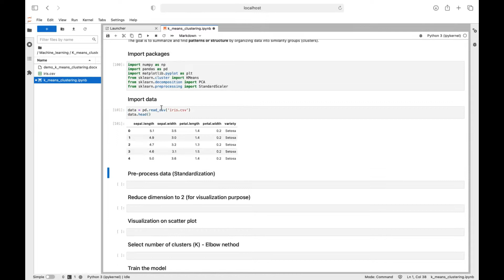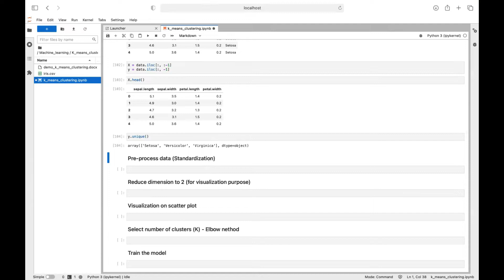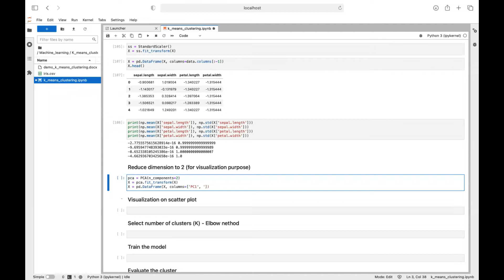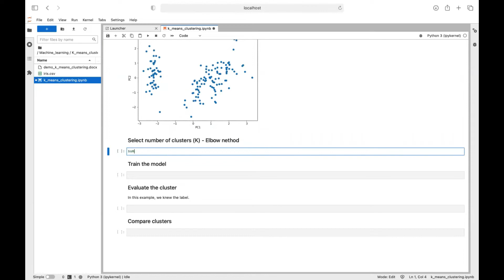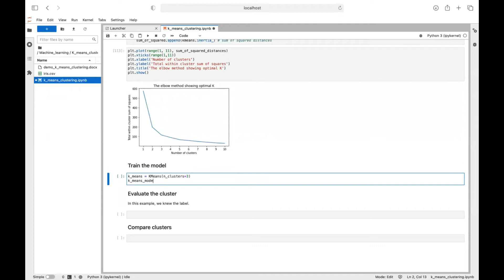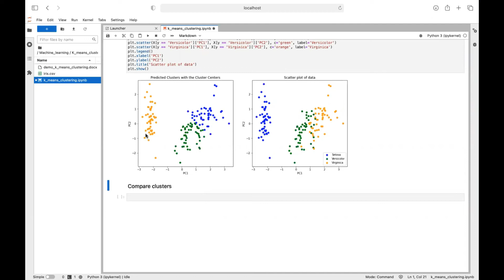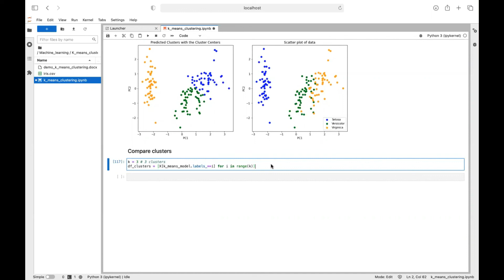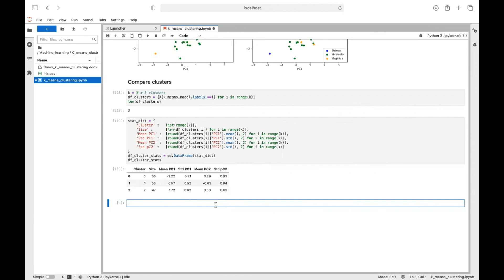K-means clustering in Python - Iris dataset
Hi!
The code for this example is provided here :)